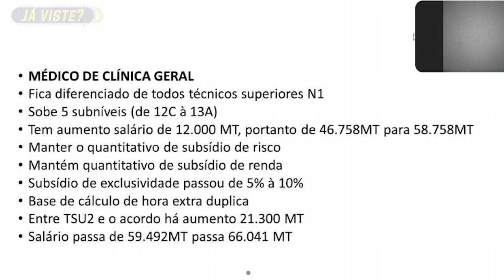URGENTE🔥: Médicos Finalmente dão resposta Da Gr€ve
3. PRECISA DE UM FOTÓGRAFO PARA O SEU EVENTO/STUDIO contacte o Studio Já Viste: 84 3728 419 / 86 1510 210

Fale com a equipe Já Viste?

Fique com D.E.U.S
Hastags